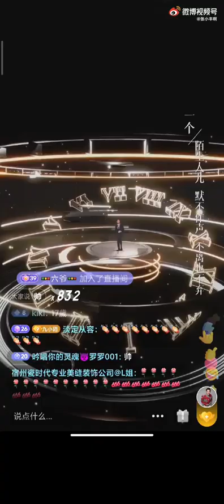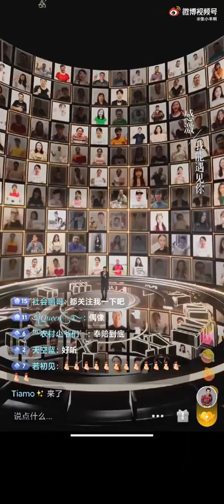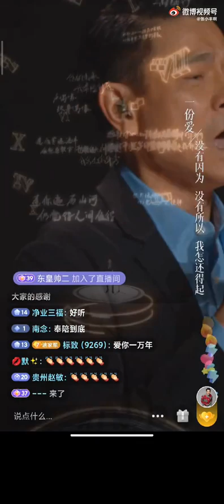奉陪到底 💞💞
Menemani sampai akhir.
Thank you Andy Lau 😘😘

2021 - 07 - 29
刘德华出道40周年直播
Andy Lau 40th Anniversary Live